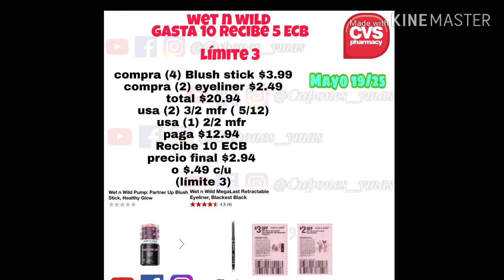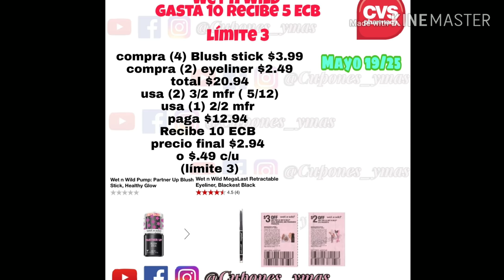Planeando ofertas||cvs mayo 19/25🔥🔥🔥